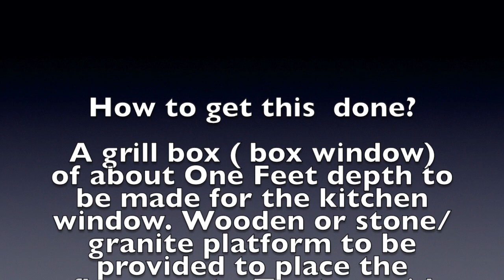Kitchen Garden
This video is about Kitchen Garden